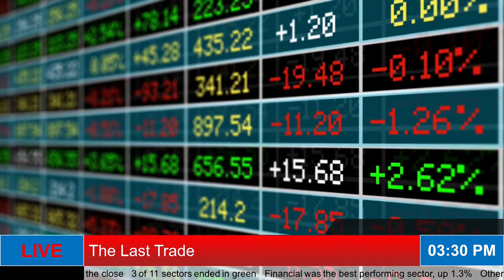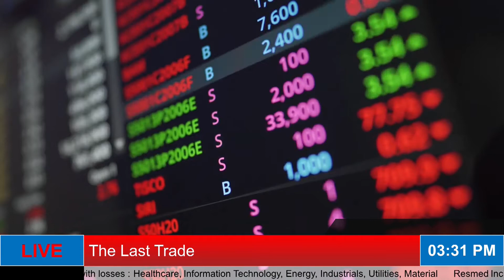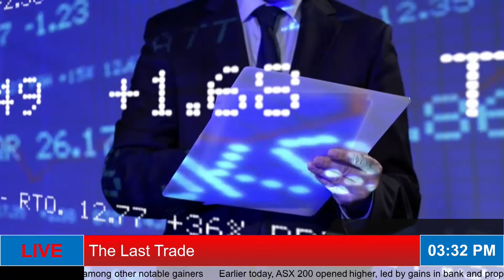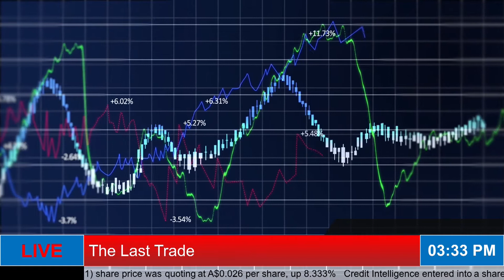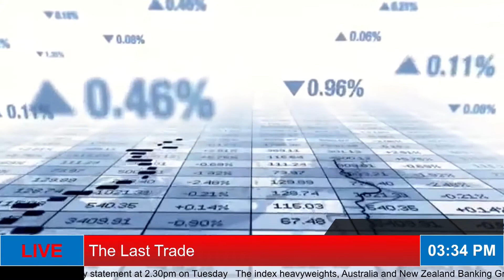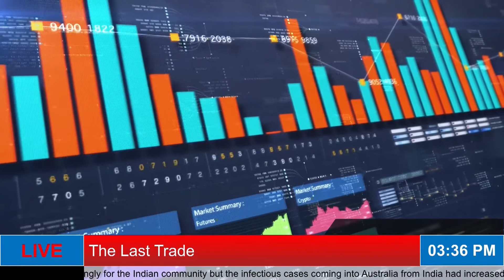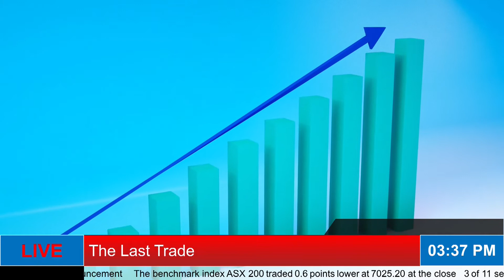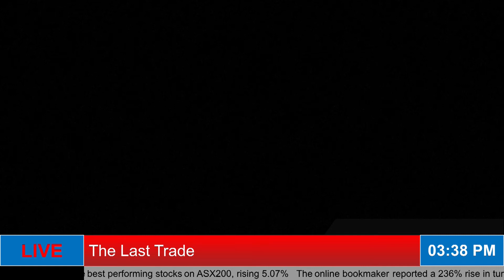The Last Trade || Which financial stocks edge higher ahead of the RBA Meeting?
ASX 200 Closed in Red Ahead of RBA Policy Announcement  .The Australian share market closed marginally lower on Monday as investors turned cautious ahead of Reserve Bank of Australia’s (RBA) policy announcement due tomorrow. Resmed Inc (ASX:RMD) shares were top losers on ASX, down 5% at close, after sleep treatment-focused medical device company announced its third quarter update, which fell short of expectations. The company reported revenue of US$768.8 million, down 0.1% over the same period last year. The operating profit was up 3% at US$223.4 million for Resmed Inc.
Caravel Minerals  shares fall over 3.334% after the company said it had received commitments to raise A$7.5 million via a share placement. The company will issue 27,777,778 million new fully paid, ordinary shares at an offer price of AU$0.27 apiece.
Crude oil prices slid on Monday, from six-week high of the last week, due to lockdowns in India and Brazil in the wake of the rising coronavirus cases. Brent oil futures for the July delivery was up 0.41% at US$66.93 per barrel, while WTI crude oil futures for the June delivery traded 0.28% higher at US$63.73 per barrel.